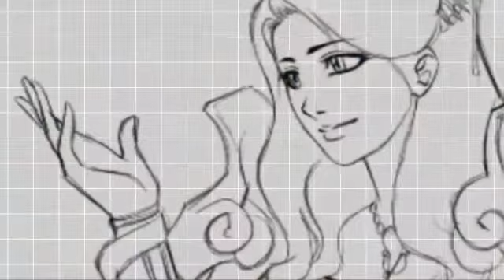Phenomenon Serendipity 2 Tribute: Defying Gravity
Hi guys! Sorry, I haven't been doing much since I moved into a new house and there's not so much Wifi for this laptop. But I came up with this video. Based on the sequence from my crossover sequel and inspired from Wicked's Defying Gravity; I created this video so hope you guys like it! Thank you! Enjoy!